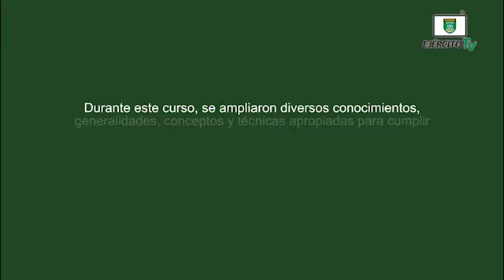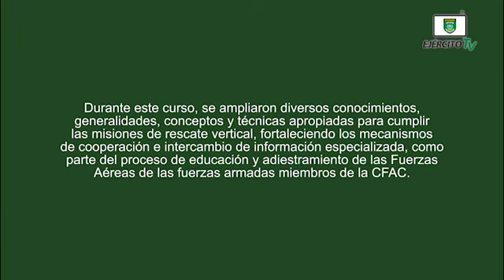Fuerza Aérea participó en el Curso de Primeros Auxilios y Rescate Vertical de la CFAC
En cumplimiento a las órdenes del Comandante en Jefe del Ejército de Nicaragua, General de Ejército Julio César Avilés Castillo, para avanzar en el fortalecimiento de la relaciones de amistad y cooperación con fuerzas armadas y ejércitos amigos, y de conformidad al cronograma general de actividades del año 2022, aprobado por el Consejo Superior de la CFAC, del 27 al 30 de septiembre de 2022, el Ejército de Nicaragua participó en  curso de Primeros Auxilios y Rescate Vertical, como parte del proceso de capacitación especializada, fortalecimiento de capacidades e intercambio de buenas prácticas y lecciones aprendidas...